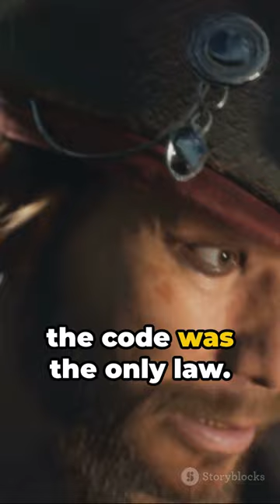The Worst Punishments In Pirate Era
Pirate crews operated under their own code of conduct, enforcing discipline through a range of harsh punishments. The infamous "Pirate Code" governed the actions of these seafaring outlaws, and transgressors faced brutal consequences.